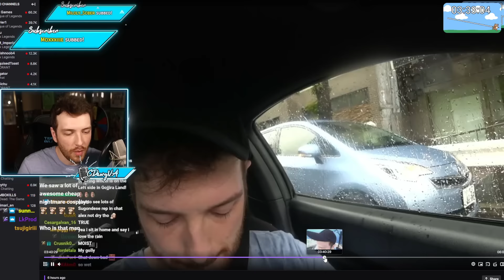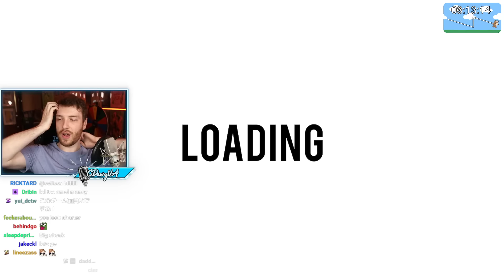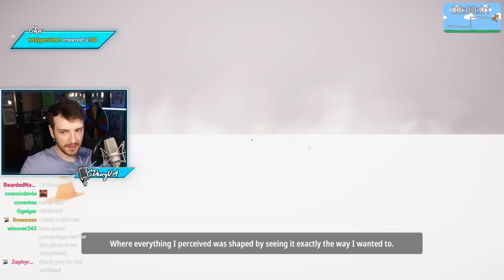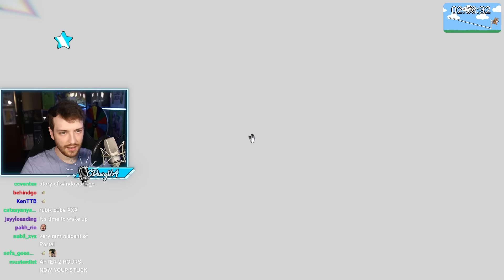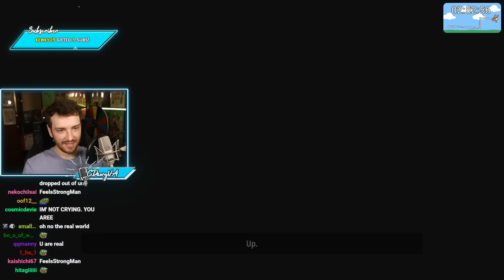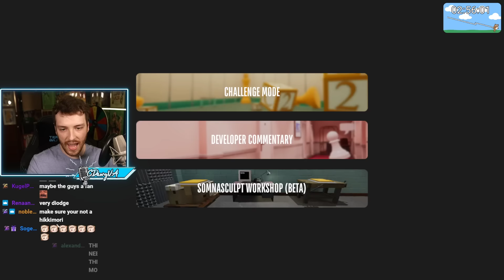My MONKE Brain Can't Handle This Game (Superliminal)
"SUBATHON - CHAT DECIDES WHAT I DO" / "SUBATHON - Chat makes me play Superliminal" was originally streamed on [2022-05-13]. This part 2 of the subathon, still day 1.

Muted 15:21 – 17:27 & 17:33 - 19:19 because of copyright.

Timestamps:
0:00 Just Chatting
21:33 Gameplay

Channel's uploads & thumbnails by:
Jun (junxeno)